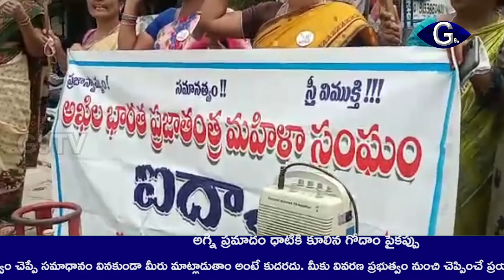గ్యాస్, పెట్రో రేట్ల పెంపును నిరశిస్తూ విశాఖ మధురవాడలో నిరసన | G9tv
వంట గ్యాస్, పెట్రోల్, డీజిల్ ధరల పెంపును వ్యతిరేకిస్తూ విశాఖపట్నం మధురవాడలోని కొమ్మాది కూడలి దగ్గర ఆందోళన నిర్వహించారు. ఐద్వా, సీఐటీయూ ఆధ్వర్యంలో ఖాళీ వంట గ్యాస్ సిలిండర్లును ప్రదర్శిస్తూ కేంద్ర ప్రభుత్వానికి వ్యతిరేకంగా నినాదాలు చేశారు. 8 సంవత్సరాల కాలంలో మోడీ ప్రభుత్వం వంట గ్యాస్ ధరను 600 రూపాయలు పెంచిందని వక్తలు విమర్శించారు. గతంలో 400 రూపాయలు కంటే మించి లేని గ్యాస్ సిలిండర్...ఇప్పుడు పేదలకు భారంగా మారిందని మండిపడ్డారు. నిత్యం పెట్రోల్,డీజిల్ ధరలు కూడా పెరుగుతూ పోతున్నాయని నేతలు ఆగ్రహం వ్యక్తం చేశారు. సామాన్యులపై భారం వేసి మోదీ సర్కార్.. బడా కార్పొరేట్ శక్తులకు దోచి పెడుతోందని అన్నారు. మోడీకి పరిపాలనా విధానాలను వ్యతిరేకిస్తూ ఈ నెల28 న జరిగే విశాఖ బంద్ ను  విజయవంతం చేయాలని కోరురు.